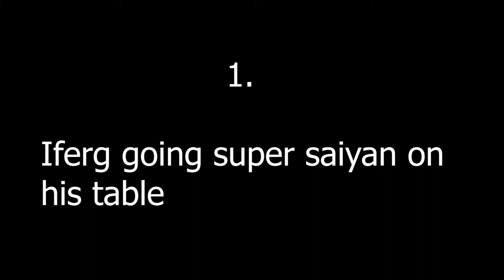SUPER KICK | FBI Open Up | Iferg Edition | Cod Mobile.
Hi,
Iferg tried to break the door with his super kick.

Timestamp :  2:35:33

If you are new to my channel, don't forget to watch my double nuke videos.

Call of Duty: Mobile is a free-to-play shooter video game developed by TiMi Studios and published by Activision for Android and iOS. Released on 1 October 2019, the game saw one of the largest mobile game launches in history, generating over US$480 million with 270 million downloads within a year. The game was published in other regions by Garena, Tencent Games, and VNG Games